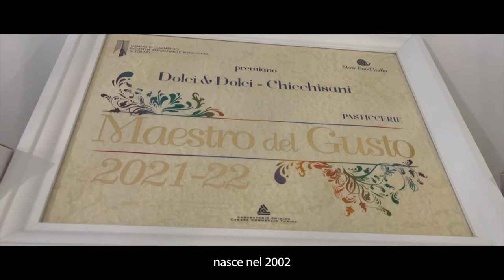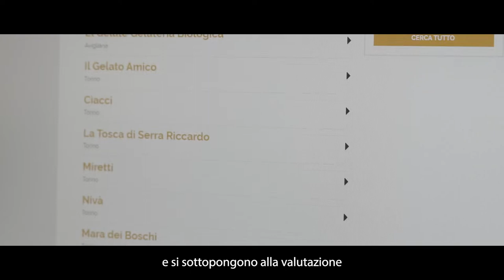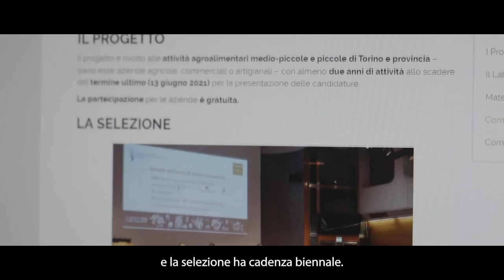Il progetto Maestri del Gusto di Torino e provincia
⚡️ I Maestri del Gusto sono i testimoni della tradizione enogastronomica torinese: produttori, commercianti, artigiani che credono nel territorio e nei suoi sapori.

📌 Il progetto Maestri del Gusto di Torino e provincia nasce nel 2002 grazie alla Camera di commercio di Torino, al suo Laboratorio Chimico e a Slow Food. Dalla “A” di “aceterie” alla “V” di “viticoltori”, passando per più di 20 categorie che coprono pasticceri, formaggiai, panificatori, macellai e molto altro, i Maestri del Gusto in vent'anni sono cresciuti in qualità e numero e sono ormai più di 200.

🏆 Se hai un’azienda agricola, un’attività agroalimentare commerciale o artigianale da almeno due anni, puoi candidarti a diventare Maestro del Gusto: la partecipazione al progetto è gratuita e la selezione ha cadenza biennale.

➡️ Visita il sito maestridelgustotorino.com per scoprire come diventare anche tu un testimone del gusto torinese!